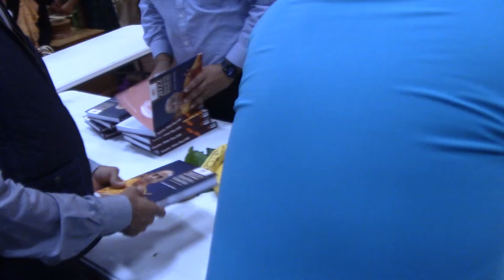উৎসব মুখরতায় নিউ ইয়র্ক গুজরাটি মন্দিরে দীপাবলি উদযাপন - পার্ট 3